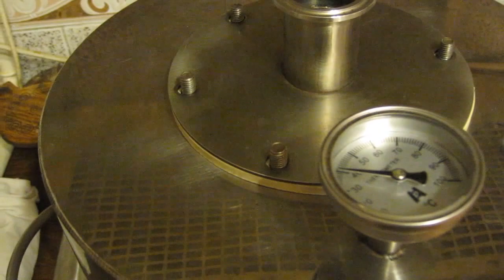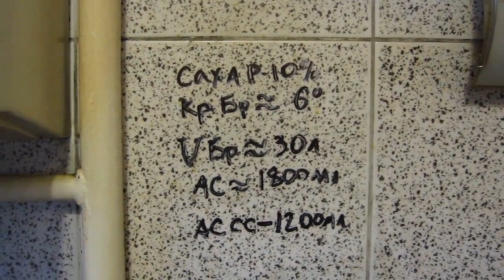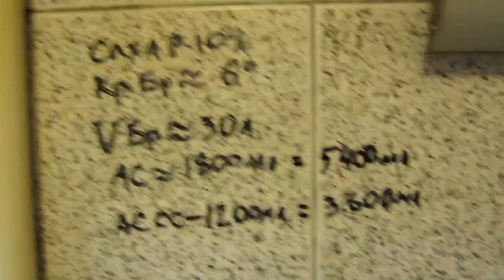Самогон из яблочного сока. Часть I.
AlcoVita представляет - самогон из яблочного сока.

магазин - alcovita.kz